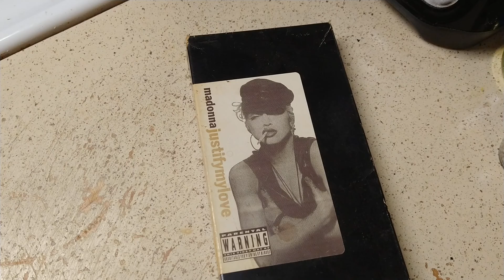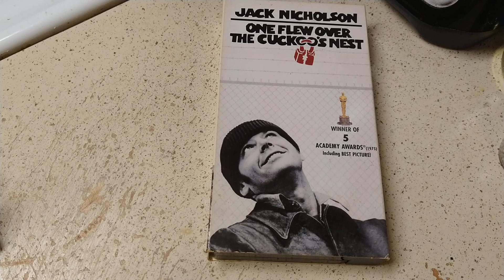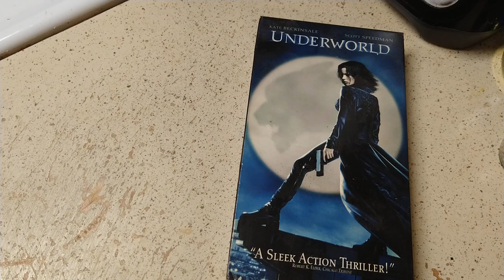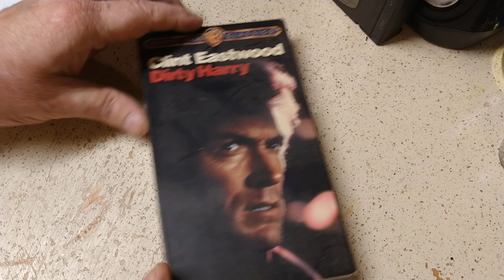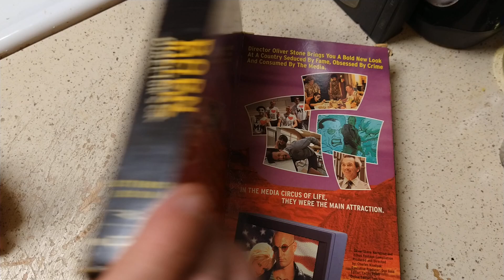Old VHS tapes V. 3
Had them in a box